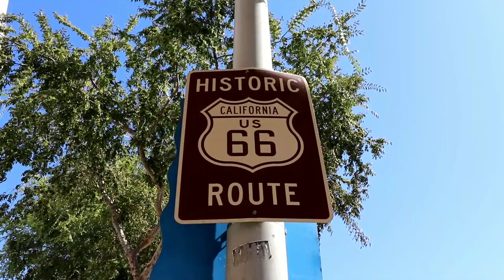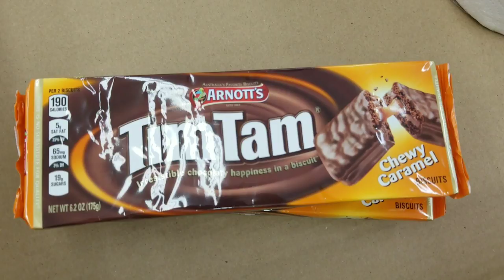SANDY KOUFAX'S TROPICANA MOTEL Location in Los Angeles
#427 Where was SANDY KOUFAX'S TROPICANA MOTEL Location in Los Angeles? (10/7/17)